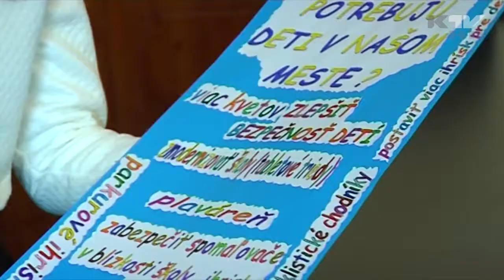Žiaci ZŠ navštívili mestský úrad